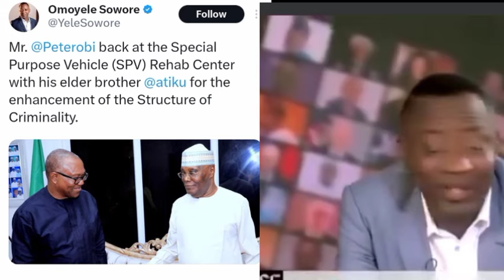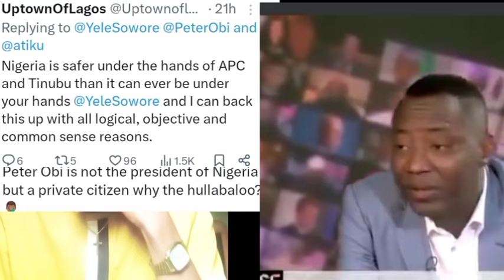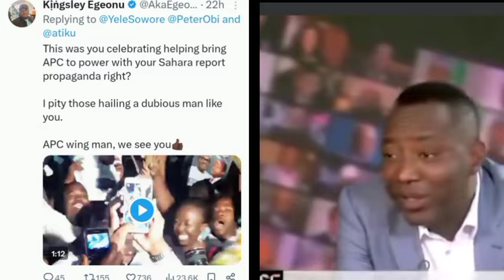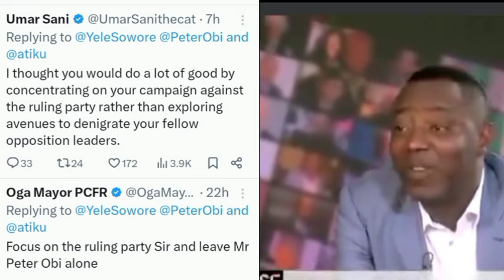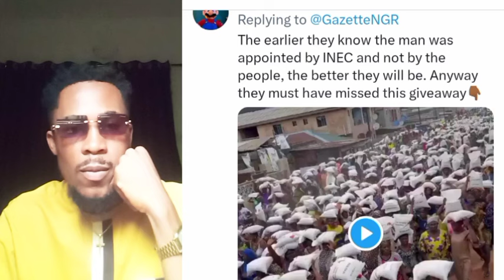Sowore, Reno Omokri Clash Peter Obi For Doing This With Atiku, Obidients Reacts, News